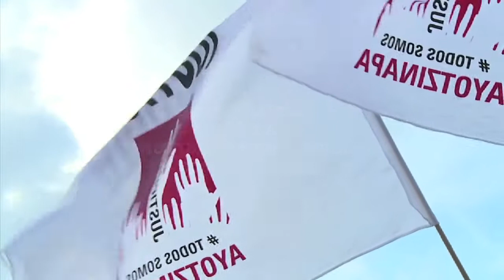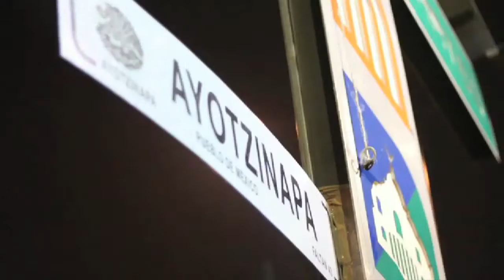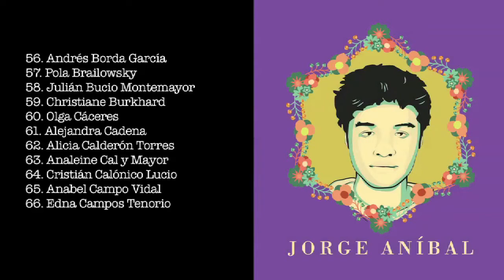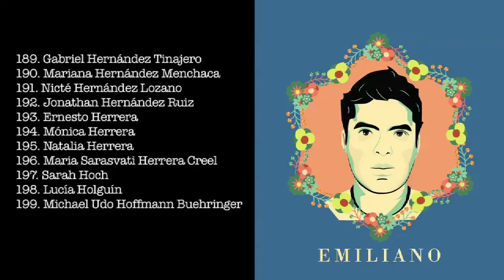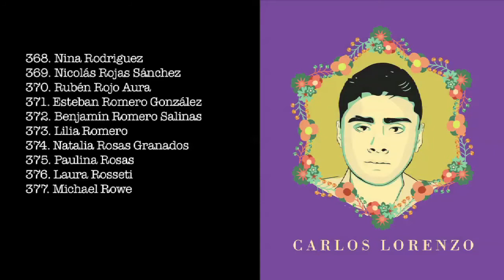PRONUNCIAMIENTO COMUNIDAD CINEMATOGRÁFICA CON AYOTZINAPA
En respuesta al discurso de Peña Nieto, conmemorando el segundo año de su abrupta ascensión a la presidencia de nuestro país, la comunidad de cineastas, videoastas, productores audiovisuales independientes, actores, trabajadores, académicos y demás miembros de la industria cinematográfica mexicana, nos pronunciamos ante los sucesos que atraviesa México.